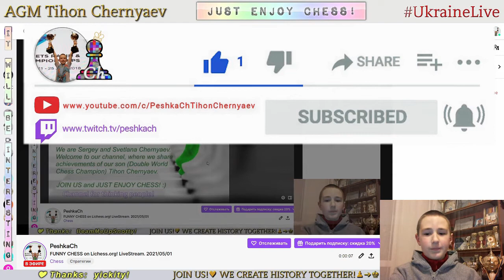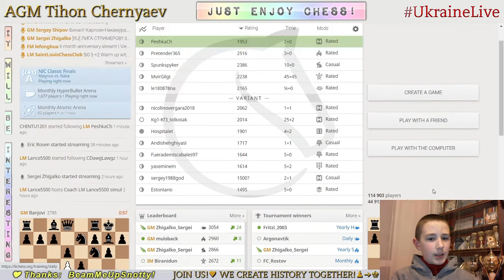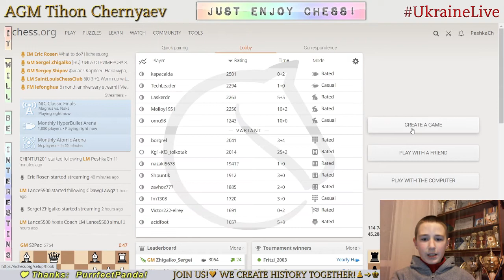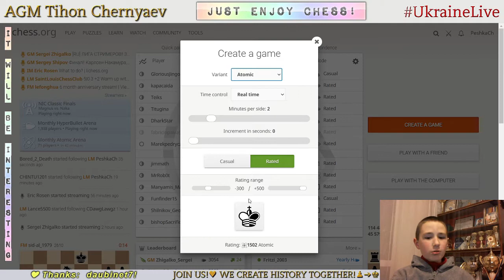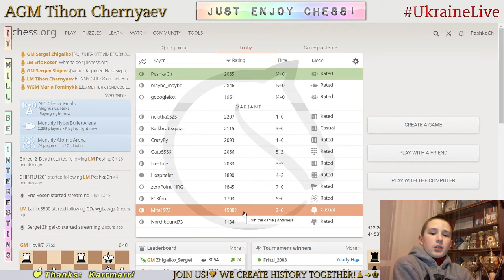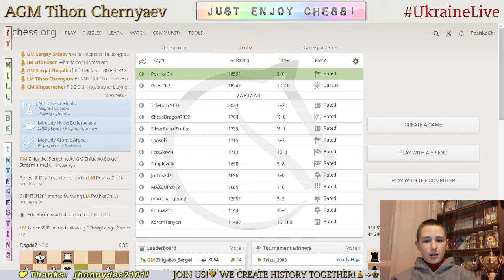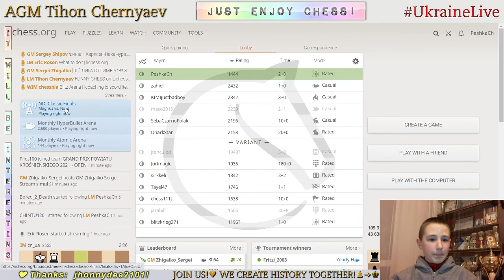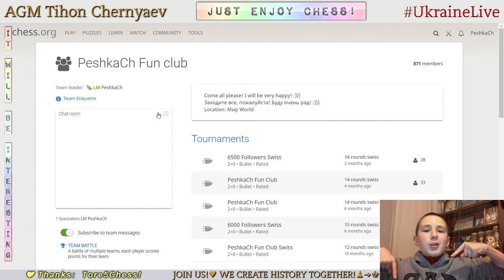FUNNY CHESS on Lichess.org! LiveStream. 01/05/2021